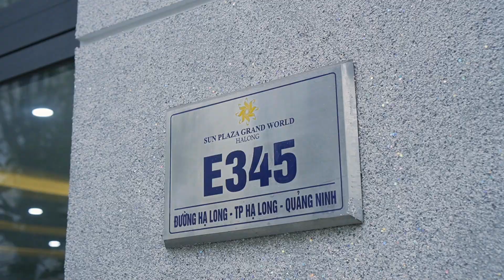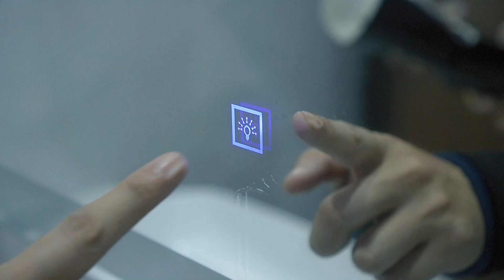TVC Khách Sạn Sunshine Hạ Long ( KC MEDIA )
EKIP Quay phim tại Hạ Long . Chúng tôi có câu nói rằng SÁNG TẠO LÀ KHÔNG GIỚI HẠN . Chúng tôi luôn nỗ lực cho khách hàng 1 sản phẩm đẹp nhất
KIM CƯƠNG ĐỎ STUDIO ( HẠ LONG )
📍 Đ𝗶̣𝗮 𝗰𝗵𝗶̉: Số 269 Cao Thắng - TP. Hạ Long - T. Quảng Ninh